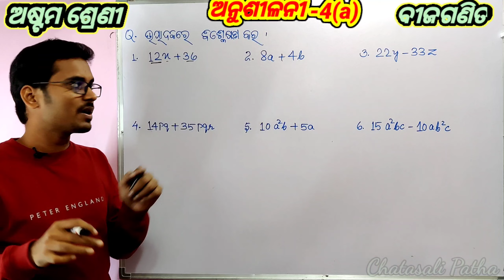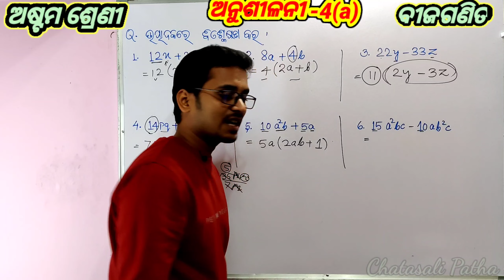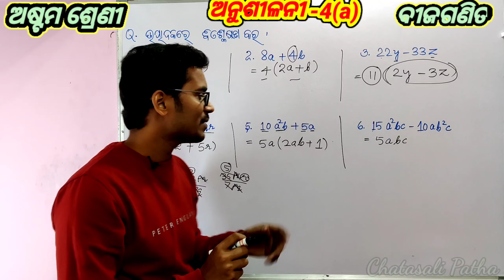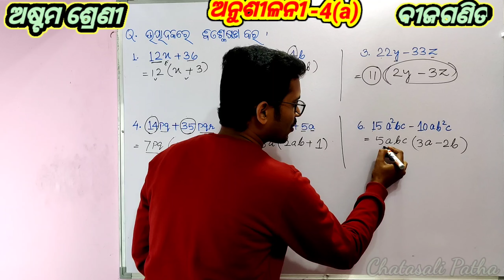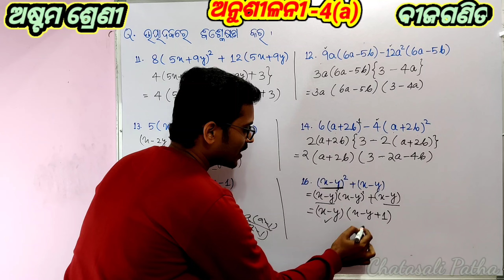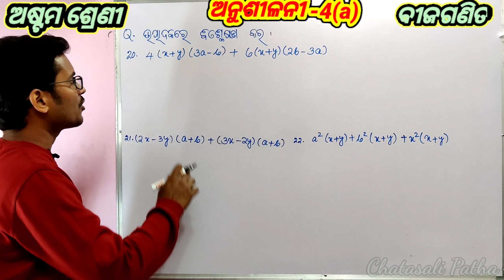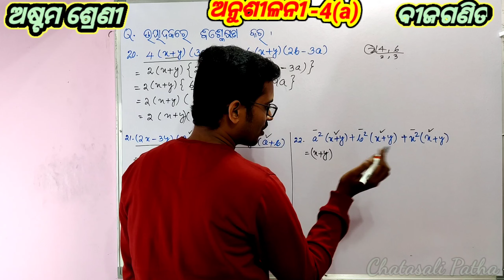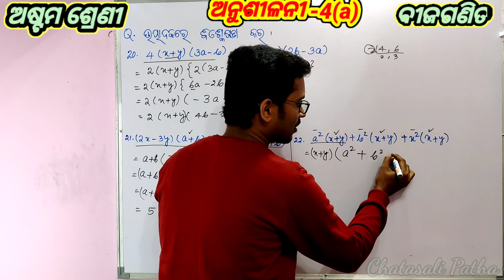ଅନୁଶୀଳନୀ- 4(a) || ଅଷ୍ଟମ ଶ୍ରେଣୀ ବୀଜଗଣିତ|| ଉତ୍ପାଦକୀକରଣ|| Class 8 Mathematics Odia medium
CHATASALI PATHA

Exercise 4(a)
Class 8 Odia medium Algebra Exercise -4(a)
astama sreni bijaganita anusilani -4(a)

ଉତ୍ପାଦକୀକରଣ ଅନୁଶୀଳନୀ 4a utpaadaki karana anusilani 4a
Odia medium mathematics 8class utpaadakikarana
utpadaka nirnaya Exercise 4(a)
ଉତ୍ପାଦକ ନିର୍ଣ୍ଣୟ ଅନୁଶୀଳନୀ 4a
astama sreni bijaganita utpadakikarana anusilani 4(a)